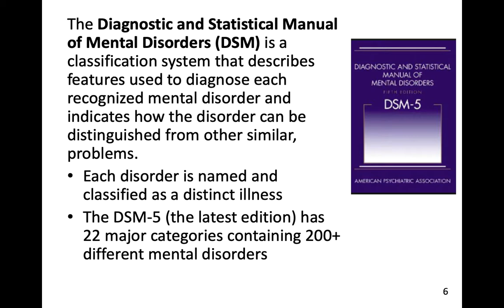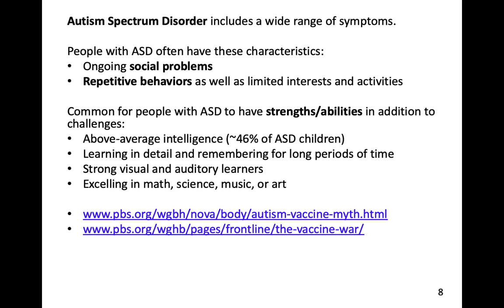developmental psychopathology clip 5